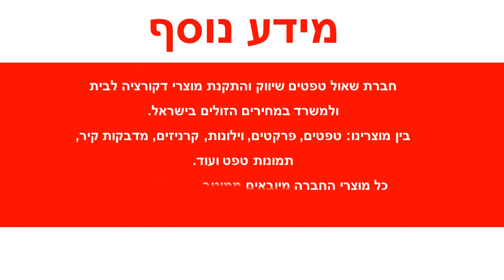טפט פרחים ורודים ברקע אפור נצנצים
טפטים לקיר, טפט פרחים ורודים על רקע אפור בהיר נצנצים.
רוחב הגליל: 53 ס"מ
חומר הטפט: ויניל.